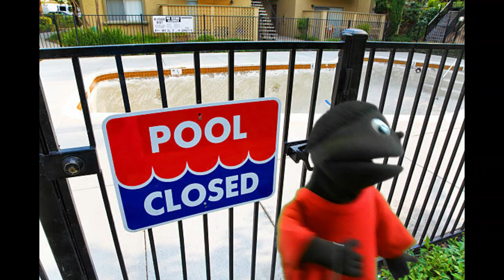Protest NAACP History